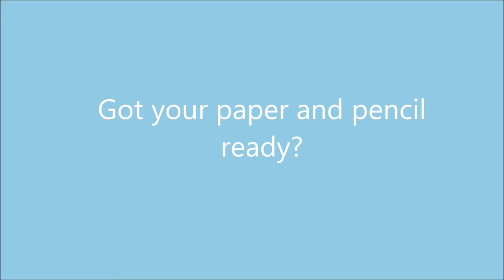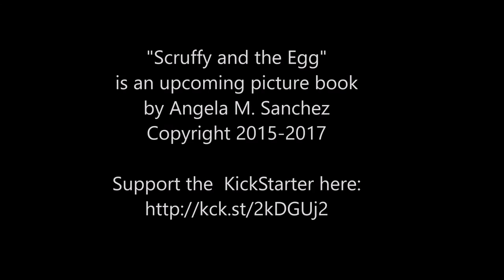How to Draw Scruffy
How to Draw Scruffy from the upcoming picture book "Scruffy and the Egg."